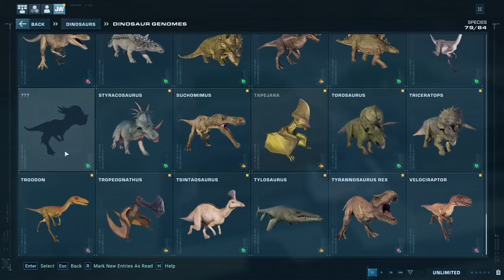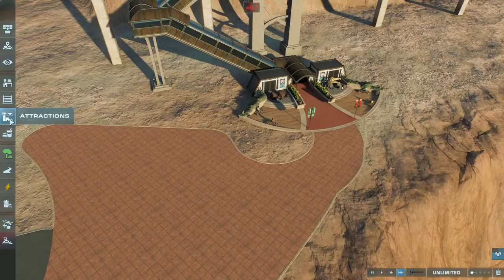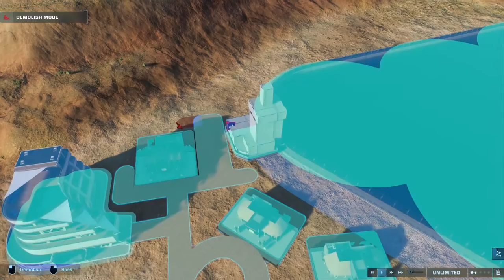FIRST SANDBOX PARK BUILD | Jurassic World Evolution 2 Sandbox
Finally! Sandbox! Join me for the first Jurassic World Evolution 2 sandbox park build, in the desert.